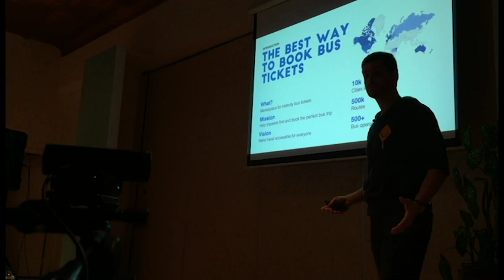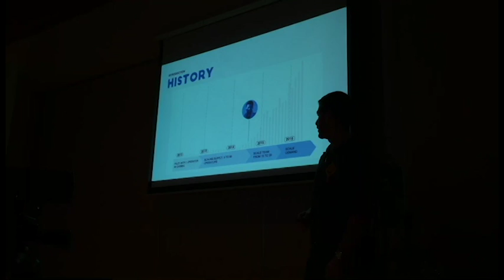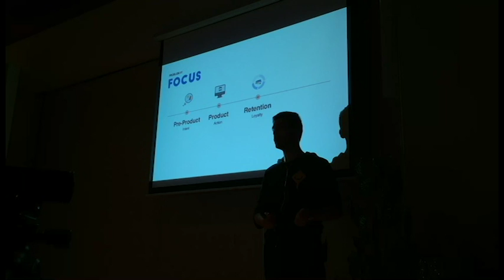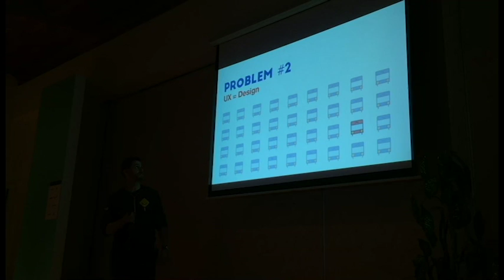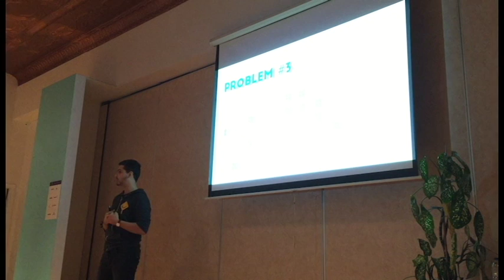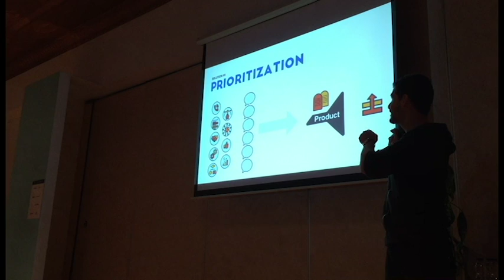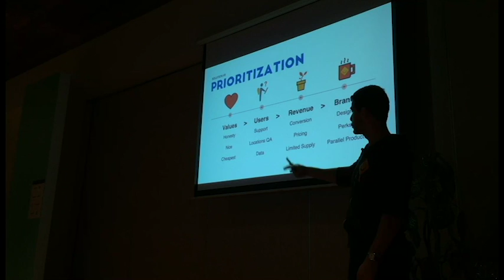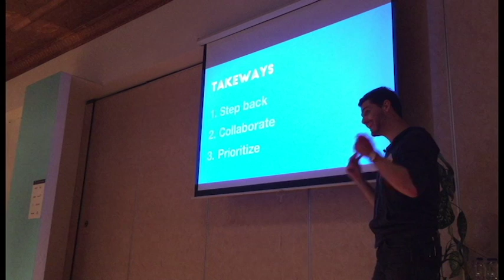Loris Dzagoyan, Product Optimization Manager, Busbud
29 sept 2016
L’expérience utilisateur et transport urbain

The UX Pre-Per-Post Product
Loris Dzagoyan
Product Optimization Manager chez Busbud